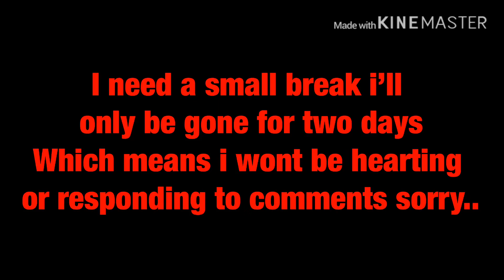Sorry.. im taking a small break